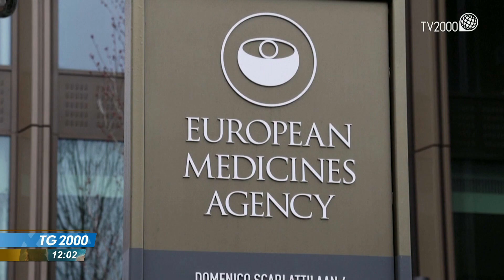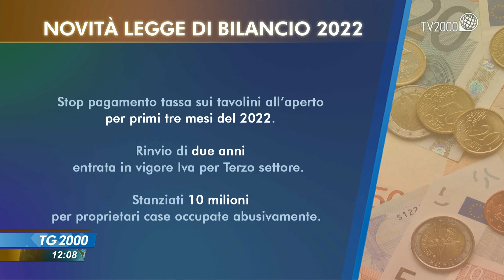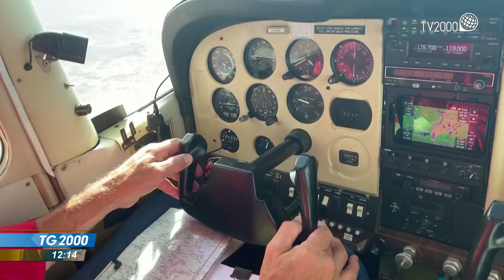TG2000, 21 dicembre 2021 - Ore 12